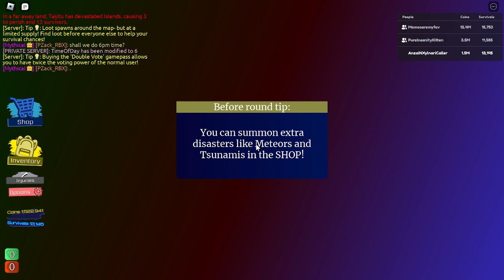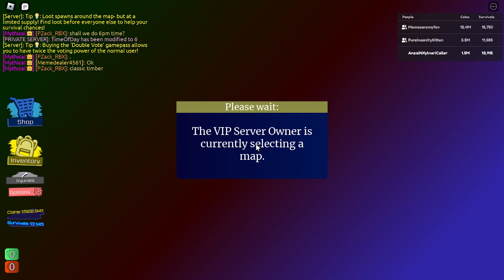Tornado Alley Ultimate: My 6th Tartarus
Ran out of heals by map tilt, I was pretty much already screwed by Phrase 3, tho I could have survived if that lightning hitbox didnt get me.

TARTARUS DETAILS:
PHRASE 1:
Disasters: Flood, Tsunami, Meteors
Survived: Yes
PHRASE 2:
Disasters: Alien Invasion, Black Hole, Hurricane
Survived: Yes
PHRASE 3:
Ancient Disasters: Pure Insanity, Solar Flares, Weeping Angel
Survived: No
PHRASE 4:
Pillars Disabled: 0
Survived: No
SUMMARY:
Survived: No
Total Phrases Survived: 3
Survivors: 0
Tartarus Defeated: No
Map: Classic Timberton
Tartarus Count: 6th
Server: Memedealer's VIP